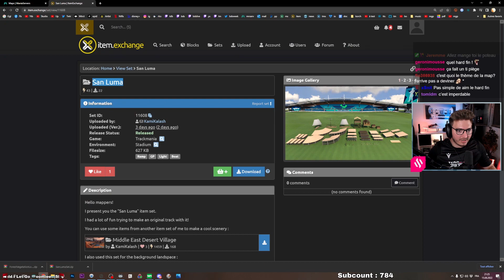AU DESSUS D'UN LAC ! | Yannex of the Week #20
La "Yannex of the Week" est une compétition fun organisée par moi-même tous les lundis à 20 ou 21h ! Elle se déroule quasiment comme une COTD.
Tous les joueurs join (max. 100 joueurs) puis nous faisons des rounds avec 4 éliminés par round jusqu'à 16 joueurs, puis 2 jusqu'à 8, et enfin 1 éliminé.
Il vous suffit d'avoir la version Standard ou Club pour participer. Venez simplement suivre le stream à 21h le lundi, ~30 minutes de mapping puis j'ouvre le serveur et on démarre direct !

0:00 Intro
0:53 Timelaps
7:04 Validation
8:20 Rounds

Musique du timelaps :
hayve & imallryt - Drift Away
Curbi & Jess Ball - Lose Our Minds

- VOD du 15 août 2022 -